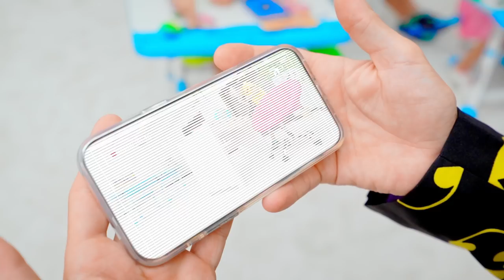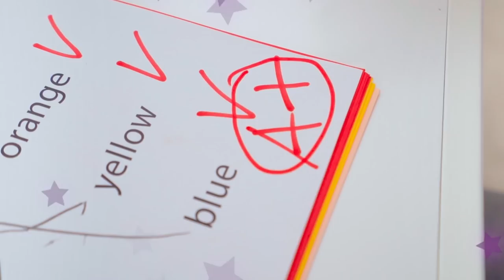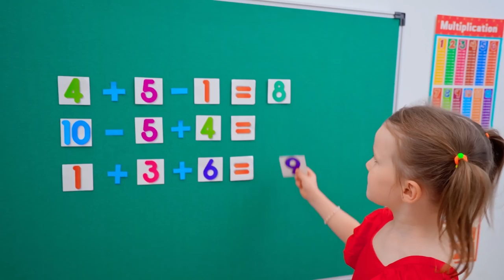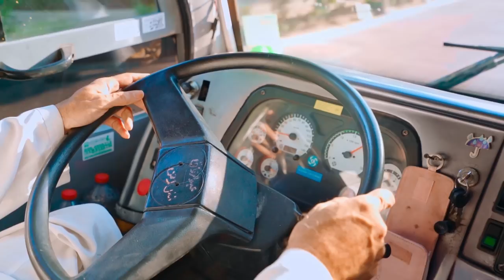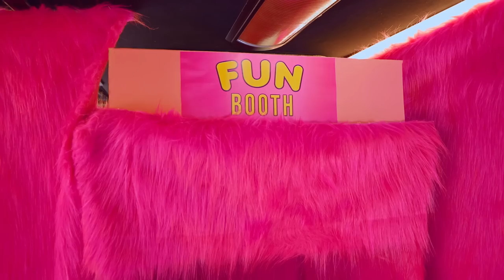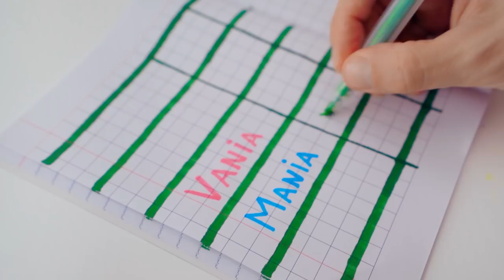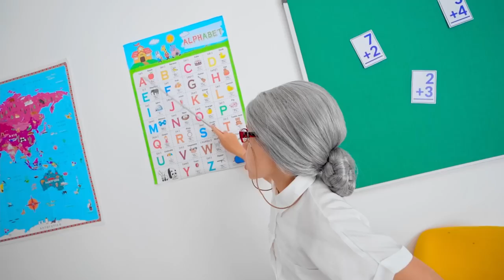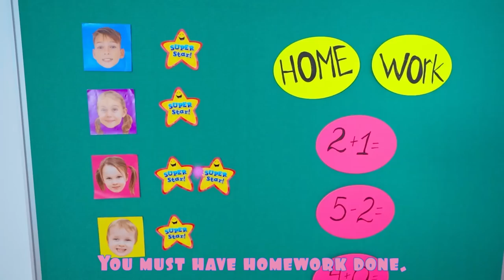Maria Teaches Her School Friend to Take Care of Her Appearance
🌅✨ Rise and shine with Maria and Alice! Join them in a fun-filled morning routine adventure where they show why it's important to start the day by brushing hair and taking care of your teeth. Watch and learn as our friends make mornings magical and full of smiles! 😁🚿